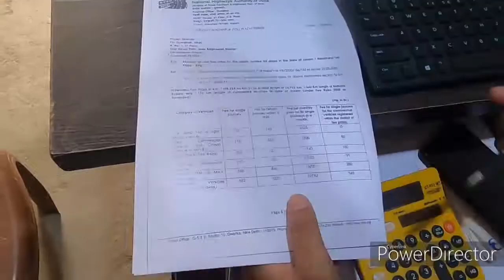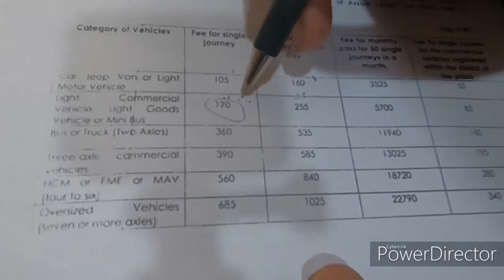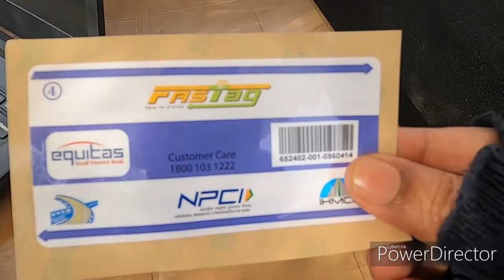FASTAG VLOG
Fastag is an electronic toll collection system.
I am shoot this video at Madanpur toll plaza
Near Changsari  Guwahati.
This is one informatic video about toll plaza.